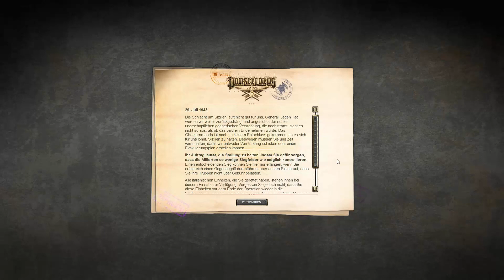Panzer Corps GC 42 43 West Ätna Linie Nord, #7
Panzer Corps GC 42/43 West